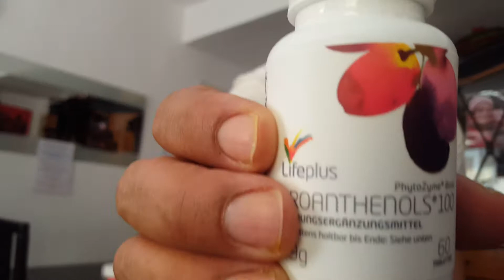Metabolic Reset March 2017 LifePlus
This is the first of a series of videos which I am going to upload on body transformation. I this video I am starting with metabolic reset or metabolic therapy to help burn the excess fat from my body. In addition I will also show you the exercises I will be doing here to get ripped.